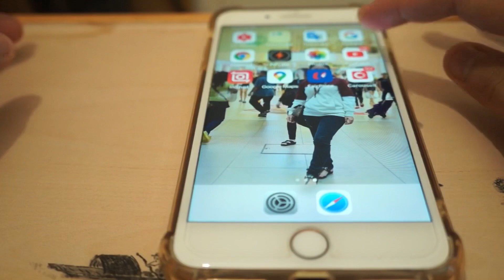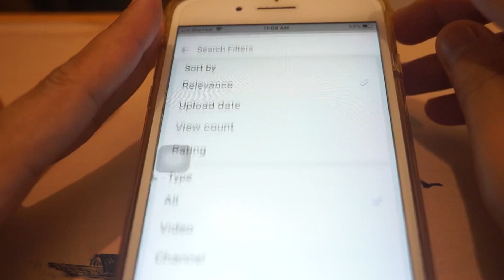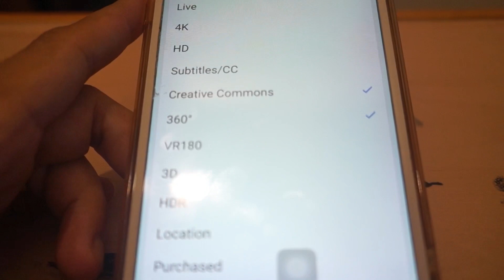CARA MENCARI VEDIO NO COPYRIGHT DI YOUTUBE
Hi kawan kawan di vedio kali ini saya sharing tentang bagaimana Cara mencari vedio Yang NO COPYRIGHT.ikutin vedionya samapai habis ya.Dan apabila ada kata kata Yang salah dalam ucapan saya meminta Maaf.Thanks for watching